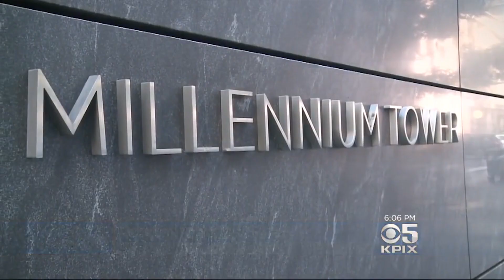IEN NOW: Update on San Francisco’s Leaning Tower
The 58-story, 645’ Millennium Tower in San Francisco first started garnering attention in 2016 when it was discovered that the building, which was eight years old at the time, had sank 16” since its completion and was leaning about 2” to the northwest.

Inspectors confirmed the building was safe to live in earlier this year, even after they discovered the building had sank another inch and that its’ lean had grown by a foot. The builders of the Tower, which is the tallest concrete structure in the city, predicted that the building would sink a maximum of 6” over its lifetime.

In addition to long-term stability concerns, residents of the building have recently faced some new, more immediate issues. First, the value of the building’s condos, which sold for between $1.6 and $10 million, have dropped an average of $320,000 since the sinking issue was brought to light. There are also reports of cracks in the basement and malfunctioning elevators stemming from the building’s increasing lean.

More recently, residents experienced large cracks in several windows, which has led some to speculate that the building's facade is beginning to separate from the interior. If this is the case, the building’s poor structural integrity would multiply the effects of an earthquake or fire.

Of course the stakeholders first priority is figuring out who’s at fault and therefore on the hook for the estimated $500 million that will be needed for the proposed solution – digging down deeper to anchor the building to bedrock.

Millennium Partners, the real estate company that built the tower, cites construction of the nearby and recently-completed Salesforce Transit Center as the reason that their building is sinking. They state that too much water was pumped out of the ground during construction of the Transit Center, which caused the sand to compress and their tower to settle. The Transit Center’s developer argues that the Millennium Tower’s issues starting before they even broke ground.